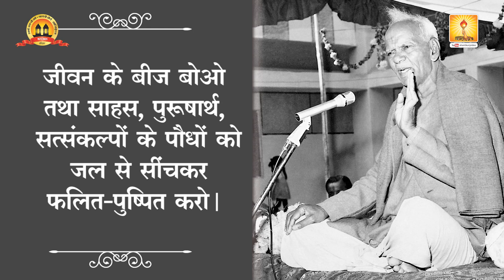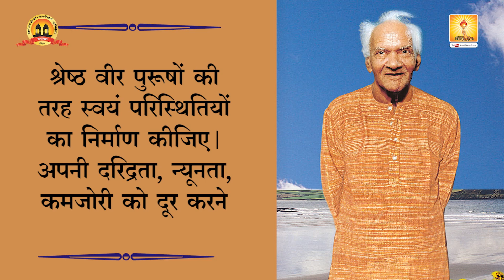जीवन की बागडोर आपके हाँथ | Jeevan Ki Bagdor Aapke Hath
Join us
Shantikunj Video_Gayatri Pariwar

 (Self-refinement)
(Study of enlightening literature)
  (Self-control)
(Service)
Three Means of Spiritual Awakening:
Sadhana (Self-Refinement)
Four Virtues Needed for Purposeful Life:
Focussed Thoughts Four Steps for Soul-growth:
Self-introspection
Self-refinement
Self-development
Self-realization
— एक राष्ट्र, एक भाषा, एक धर्म, एक शासन।— लिंगभेद, जातिभेद, वर्गभेद से ऊपर उठकर सबको विकास का अवसर।योजना के उद्घोषक-विस्तारक— युगऋषि वेदमूर्ति तपोनिष्ठ पं. श्रीराम शर्मा आचार्य एवं वन्दनीया माता भगवती देवी शर्मा—प्रखर प्रज्ञा - सजल श्रद्धा। तीन समर्थ आयाम :—योजना-शक्ति-ईश्वर की —अनुशासन-संरक्षण-ऋषियों का — पुरुषार्थ-सहकार-सत्पुरुषों का।आत्मनिर्माण के दो सूत्र:—उत्कृष्ट चिन्तन, आदर्श कर्तृत्व—सादा जीवन --उच्च विचार।हमारे आधारभूत कार्यक्रम:—नैतिक क्रांति, बौद्धिक क्रांति, सामाजिक क्रांति— धर्मतंत्र-आधारित विविध माध्यमों से लोकशिक्षण— गायत्री-सामूहिक विवेकशीलता एवं यज्ञ-सहकारितायुक्त सत्कर्म। हमारा उद्घोष:—हम बदलेंगे-युग बदलेगा, हम सुधरेंगे-युग सुधरेगा—इक्कीसवीं सदी --उज्ज्वल भविष्य—सबकी सेवा - सबसे प्रेम। जीवन निर्माण के चार सूत्र:साधना, स्वाध्याय, संयम, सेवा।आध्यात्मिक जीवन के तीन आधार: उपासना, साधना, आराधना। प्रगतिशील जीवन के चार चरण: समझदारी, ईमानदारी, जिम्मेदारी, बहादुरी। तीन का सम्मान करें : संत, सुधारक, शहीद।सात आन्दोलन: साधना, शिक्षा, स्वास्थ्य, स्वावलम्बन, नारी जागरण, पर्यावरण, व्यसन मुक्ति एवं कुरीति उन्मूलन।